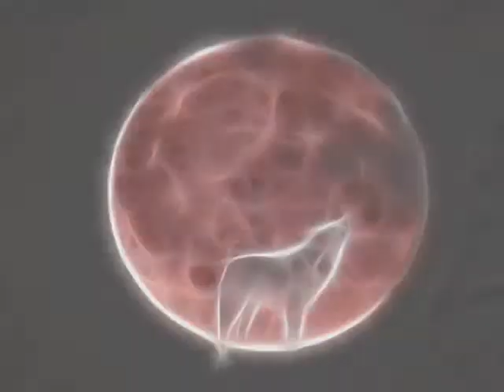{Tribute To Ruben... A Wolf's Valentine's Day}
A dear good friend of ours was shot and killed on Febuary 6th at 7:21 p.m just right after the Super Bowl. I had gone to his funeral today... If anyone has any information about who had done this horrible crime to him, please contact the Merced Police department! Please bring closure, and justice for me and his family...